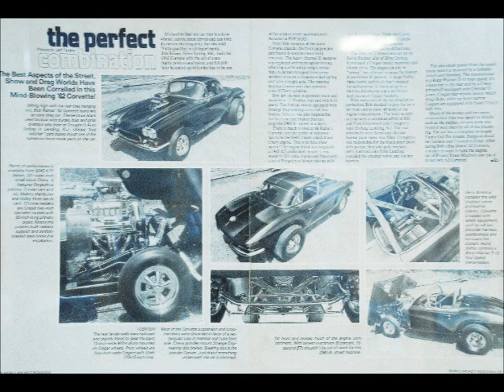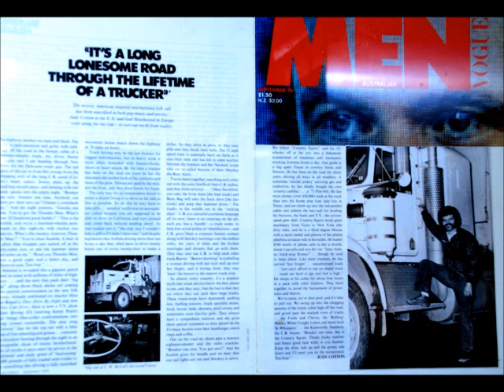Sonny"s "Past" custom car building and painting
Sonny, doing what he loves best !